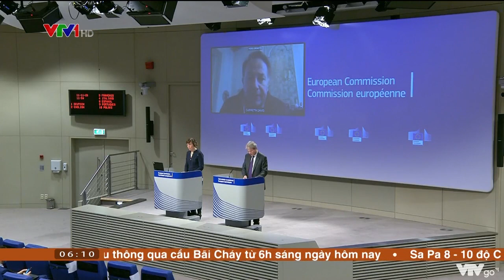Nhiều bệnh viện quá tải vì COVID-19, Đức cân nhắc cấm mở hội chợ Giáng sinh | VTV24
Số ca lây nhiễm COVID-19 đã tăng vọt tại Đức trong những ngày qua, khiến chính quyền các bang của nước này do dự về việc cho phép mở hội chợ Giáng sinh truyền thống.